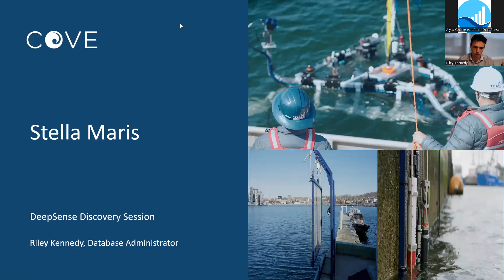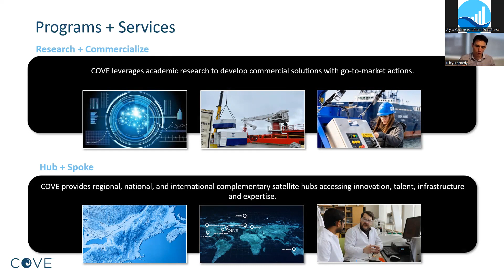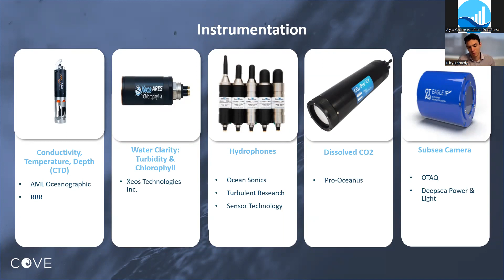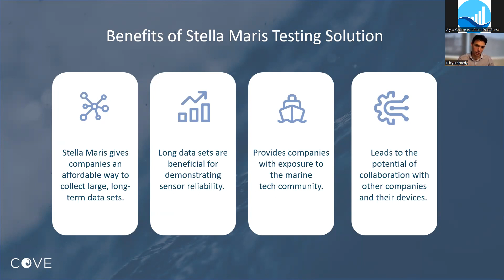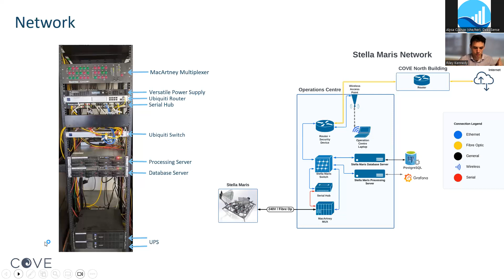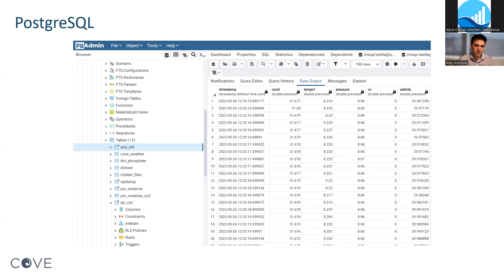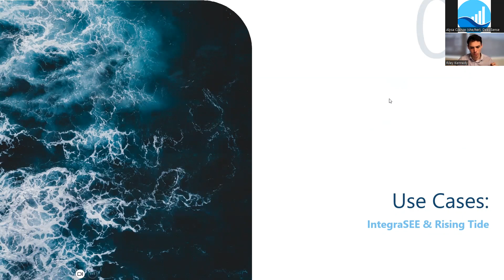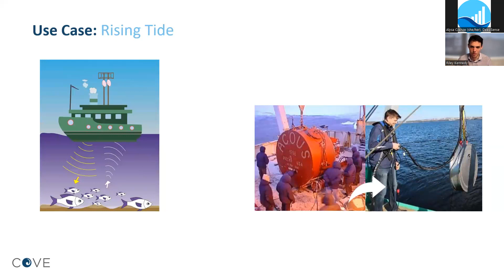Discovering COVE's Stella Maris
This Discovery Session explores COVE's Stella Maris Testing Solution, a platform that provides an avenue for research and development of marine sensors and technologies. COVE’s Stella Maris Testing Solution is a unique test-bed for marine instrumentation located at COVE in Dartmouth, Nova Scotia. With a subsea platform, dockside testing area, shoreside operations centre, and 24-hour access to the data portal, Stella Maris Testing Solution offers everything a marine technology company needs to conduct product development, verification, and commercialization to advance innovation. Stella Maris Testing Solution offers a robust, secure and adaptive platform to support a range of sensor types, such as acoustic, optical, chemical, and biological.

Dive into how Stella Maris Testing Solution works, what it offers, and how it helps with ocean technology innovation.

Speaker Bio

Riley Kennedy is the Database Steward for COVE’s Stella Maris Testing Solution and is a Database Administrator at DeepSense, a Machine Learning and Artificial Intelligence research platform, headquartered at Dalhousie University. At COVE, Riley is responsible for managing and maintaining the Stella Maris Testing Solution database, ensuring smooth backups and recovery operations, monitoring performance, and troubleshooting any issues that may arise.

Riley gained marine experience aboard vessels with Atlantic Towing and Clearwater Seafoods, as well as the Coriolis II, a Canadian research vessel. He has been involved in sample collections and seismic surveys around the coast of Nova Scotia, Magdalen Islands, and the St. Lawrence River. Riley graduated with a Diploma in Marine Navigation from the Nova Scotia Community College’s Marine Institute and a Diploma in Database Administration.

DeepSense Discovery Sessions provide industry partners and students from any academic institution with an interest in data science and the ocean sector to learn more about the ocean economy, ocean data, participate in challenges presented by ocean-related companies and explore the potential of ocean data. Students (and non-students) are welcome to attend any and all DeepSense sessions.